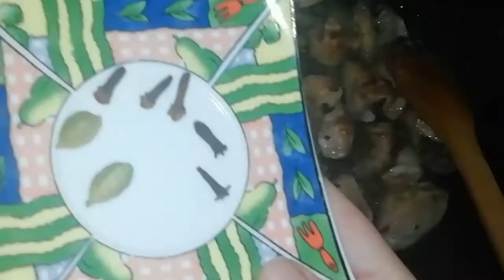ARVI CHICKEN RECIPE | ARVI GOSHT RECIPE | ARVI CHICKEN Masala Recipe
ARVI GOHST RECIPE

Hi friends!

I'm Mrs Zubair Here with another Video. I will Tell how to make Healthy food and and some usefull healthy foods & salads\snacks.

# Ingredients

Arvi

Salt

Tumric/Haldi

Coriander Powder

🍅 Tomatoes

Onions

🐔 Chicken

Yogurt

Cumin Seeds

Green Cardamom/Eliatchi

Cloves

Cinnamon Stick/Dal Chini

Green Chili's

🍋 Lemon

Garam Masala

Oil

All Background music credits goes to Beast By Shaded if you want use his music first visit his channel and download the music, when you will use this music please give these informations Thank You 😄

Pakora Recipe

Rabri Kheer Recipe

Zucchini Vegetable/Kusa Sabzi Recipe

Instagram ID

Facebook ID

ARVI GOHST RECIPE You can enjoy the taste at Lunch and Dinner with your Friends and family members Arvi Gosht is Healthy Vegetable with lots of Protein And Don't Forget to Try my Recipe at Home...